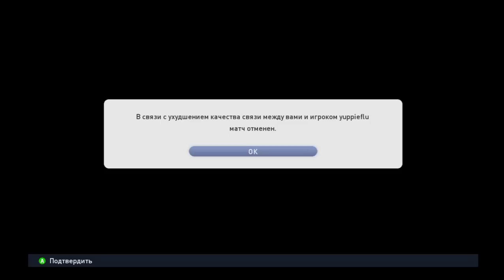КАК Я ИГРАЛ ВАГЕР В PES 15 ИЛИ "KONAMI, ТЫ ЧО??"